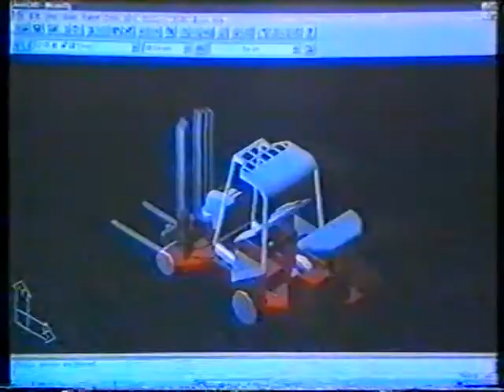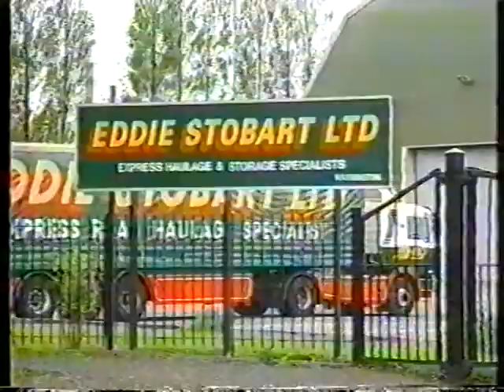translift bendi video